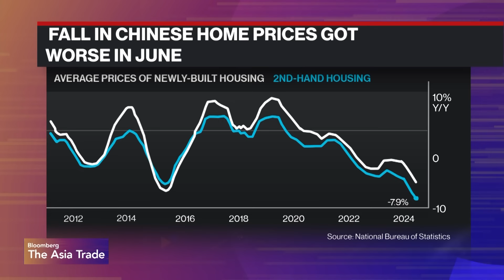China establece el desarrollo de alta calidad como su "principal misión"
El presidente chino, Xi Jinping, prometió hacer del desarrollo de alta calidad la fuerza rectora de la economía cuando el gobernante Partido Comunista concluyó su llamado Tercer Pleno, una reunión que se realiza una vez cada cinco años para delinear planes a largo plazo. Informa Minmin Low para Bloomberg Television.